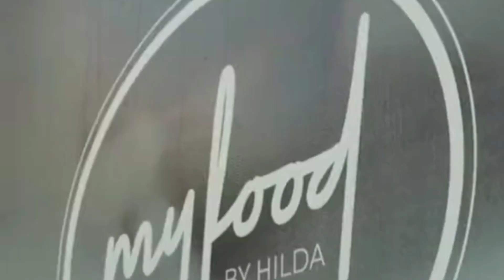Congratulations HildaBaci,She Breaks The World Guinness Record 2023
This is a Hilda From Nigeria who break the World Guinness Record for cooking for 4 days non stop.Congratulation to Her